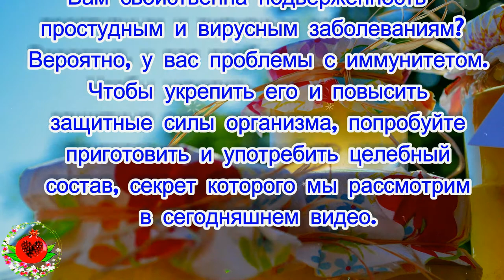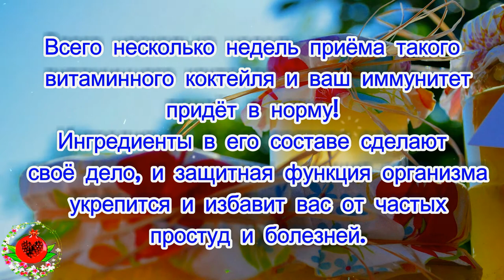«Баночка здоровья»: хитроумно замешиваем и простуда с вирусами обойдут вас стороной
Вам свойственна подверженность простудным и вирусным заболеваниям? Вероятно, у вас проблемы с иммунитетом. Чтобы укрепить его и повысить защитные силы организма, попробуйте приготовить и употребить целебный состав, секрет которого мы рассмотрим в сегодняшней нашей статье.